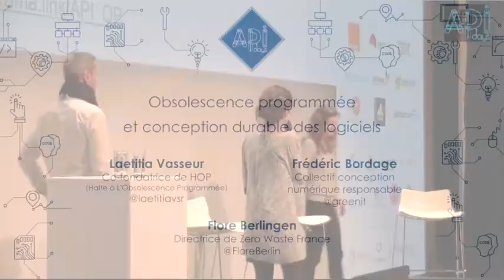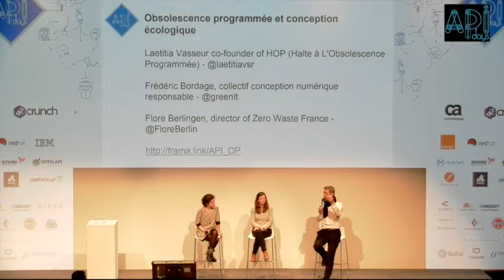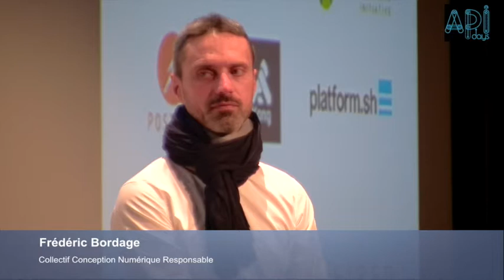F.Berlingen, L.Vasseur & F.Bordage - Obsolescence programmée et conception durable des logiciels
Enregistrée dans le cadre de la conférence APIDays Paris 2018